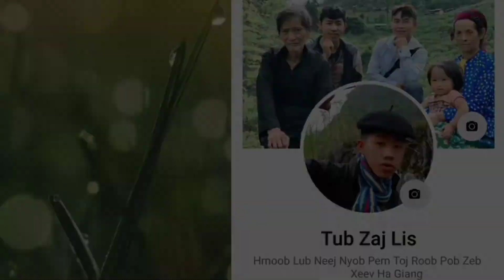Kwv Tij Hmoob Nyab Laj Qaum Teb Pauv Zog Cog Pob Kws Xyoo Tshiab/Zaj Lis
Thov Nej Ib Tsoom Niam Tsoom Txiv Pab Tshawb Qha Kuv Li Channel Xws Li